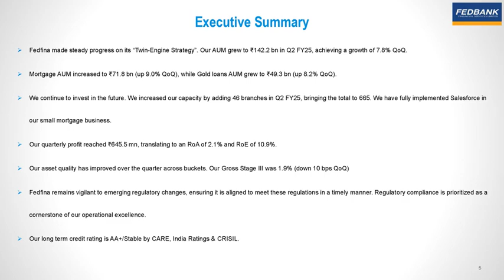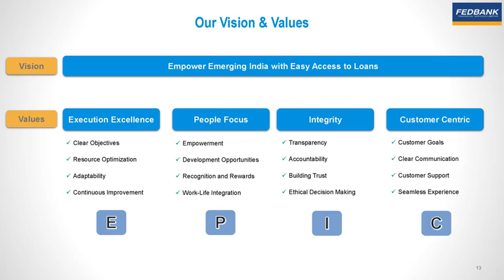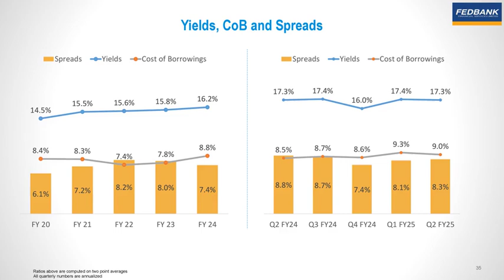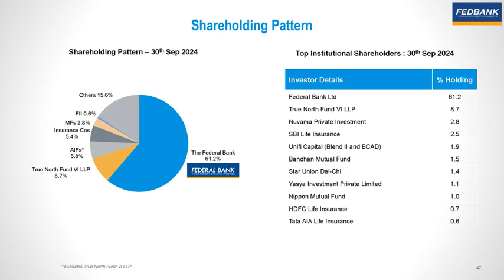Fedbank Financial Services Ltd Investor Presentation for Q2 FY March 2025